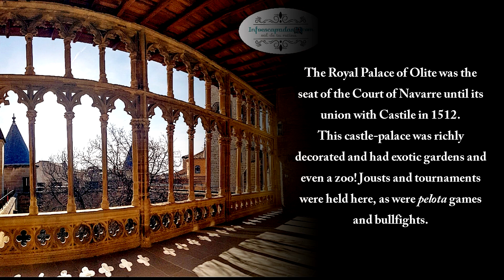OLITE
OLITE from "Castillos de España" composed by Federico Moreno Torroba,
Guitar: Ingmar Paulo Strath,
Images: Juan Raya, Sound: Bernd Voss

Federico Moreno Torroba, who was not a guitarist himself, composed his "Castillos de España" for the legendary classical guitarist Andres Segovia.
These short descriptive pieces were inspired by the history and intrigue surrounding some of Spain's most spectacular monuments.